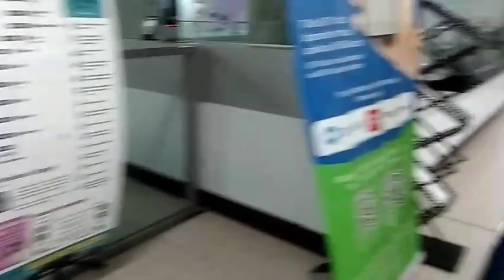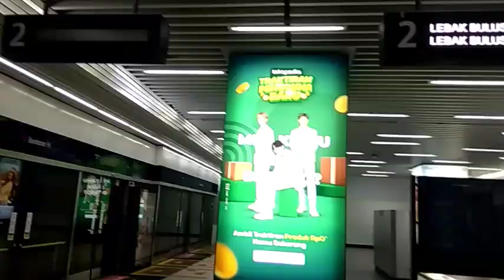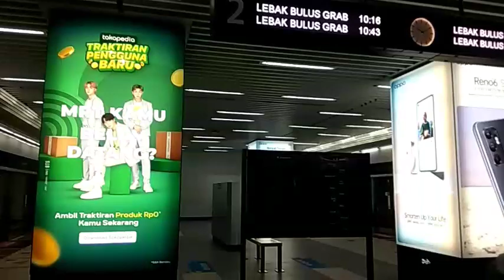Gimana Sih MRT Jakarta, tengok perjalanannya di sini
Gimana Sih MRT Jakarta, tengok perjalanannya di sini ‎@News Sahaba